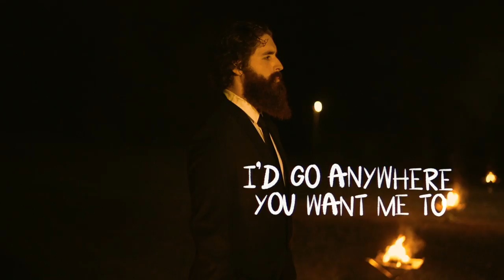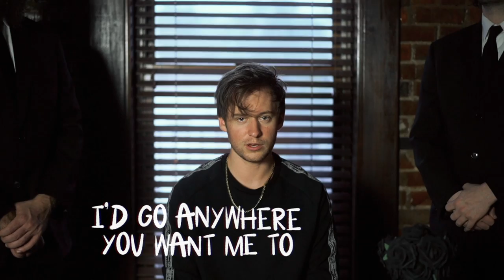Ben Schuller - Pact Ink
/pækt ɪŋk/
the specially prepared ink that a contract with the devil must be written in, lest it be invalid.
// i’m not concerned with the cost,
just tell me what you want //
the New Roaring 20s, chapter 5 - "Pact Ink" // Written and Directed by Ben Schuller

Audio:
Written by Ben Schuller
Produced by Ben Schuller and Matt Geroux

Directed and Edited by Ben Schuller
Cinematographer: Adam Ewbank
Colorist: Jimmy Cadenas
Post Production: Tim Moore
Set Design: Ben Schuller, Chris Sowatsky and Rosie Geroux
Actors: Chris Sowatsky and Connor Wiggers

Lyrics:
Walk through the fire if you chose it
Pound on the door until it’s open
You got me breathing all the smoke you blowing
I couldn’t stop until your gates were frozen

I’d go anywhere you want me too
Bloody road, but I’d take it if it’s what if it’s what it took
Strip me down, build me up until I’m bulletproof
Dotted line, I’mma sign without a second look

Tell me what you want from me
I know that I’m the one
So tell me what you want me to be

Im not concerned with what the cost is
Feet on the floor but they exhausted
You can take my soul
I don’t need it, no
With the path I chose, not many options